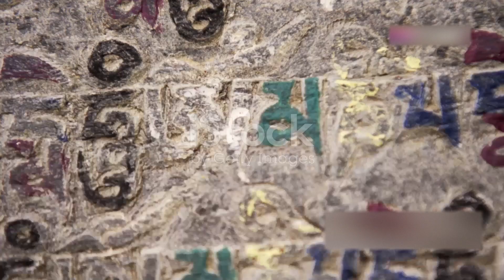All About The Elimos | (#51)